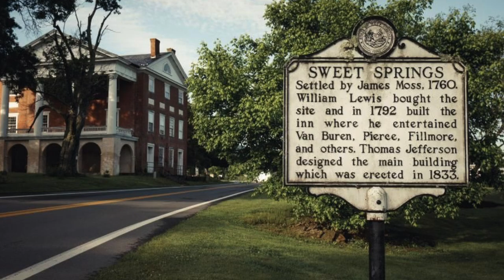Destination Fear's Chelsea Laden: From Hockey to Haunts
In this episode, we welcome a very special guest from the show Destination Fear, Chelsea Laden. In this episode, we go behind the scenes of the making of the show and how the crew got started. Chelsea tells us about what's next for the crew and some of the show's memorable moments. We also talk about how her career as a college and professional goaltender has helped her to not only face these challenges but allow her to balance two budding careers.

Don't forget to check out the new episodes of Destination Fear on Travel Channel on October 24th.